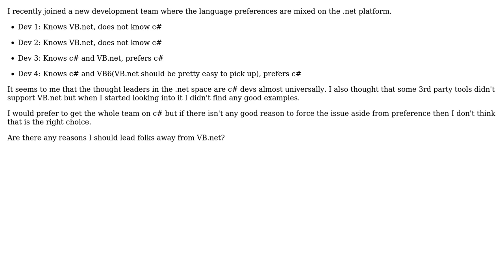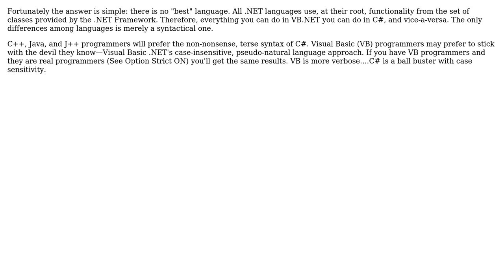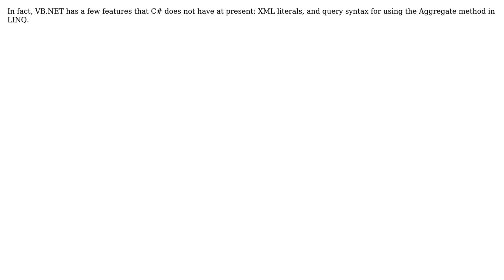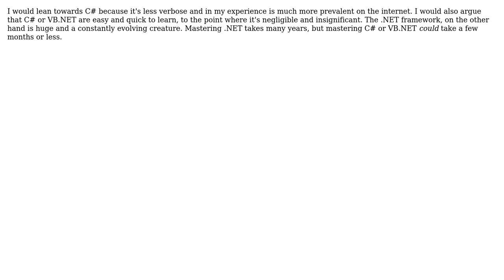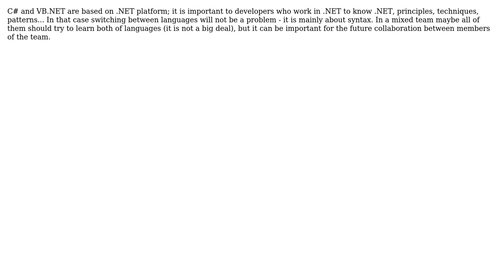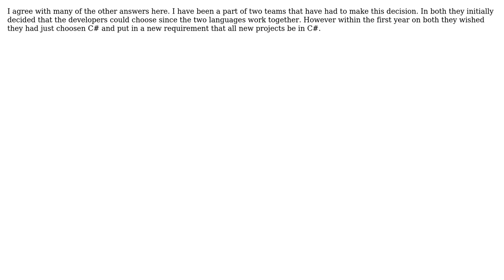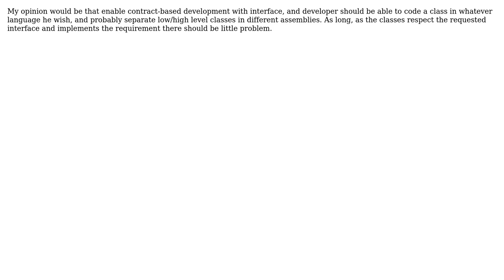Software Engineering: Should a c# dev switch to VB.net when the team language base is mixed?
With thanks & praise to God, and with thanks to the many people who have made this project possible! | Content (except music & images) licensed under CC BY-SA | Music | Images & others | With thanks to user Wilman user Tony Abrams user Tiago Deliberali Santos user Shog9 user scrappedcola user Randy Levy user Nelson Rothermel user Jonathan Wood user John Saunders user JohnFx user jjrdk user jjr2527 user gnat user dvhh user Beth Whitezel user Andrei Pana user Adam Robinson and the Stack Exchange Network Trademarks are property of their respective owners. You are responsible for your own actions.